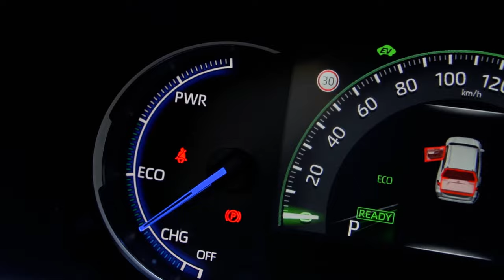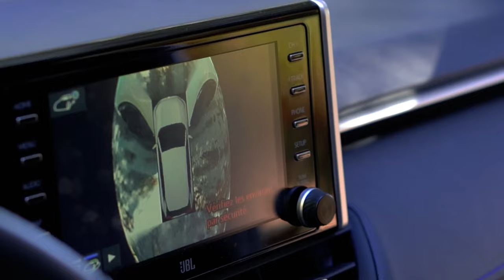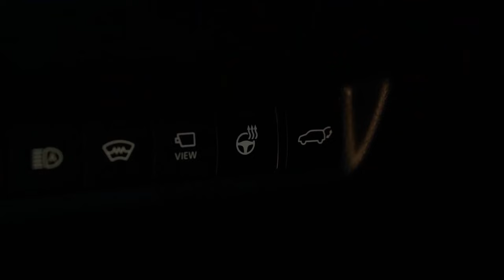LE ROI DES SUV... ET DE LA CONSO ! - ESSAI TOYOTA RAV4 HYBRIDE (2022)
Retrouvez chaque jour toute l'actu auto en story sur Instagram (AutoLiveFR) et sur notre site auto-live.fr.

Aujourd'hui, on vous propose de découvrir la dernière génération du Toyota RAV4 Hybride dans sa version 4WD de 222 ch ! 😎

N'hésitez pas à nous dire quel modèle vous aimeriez voir à l'essai sur la chaîne !

Rejoins-nous sur nos réseaux !